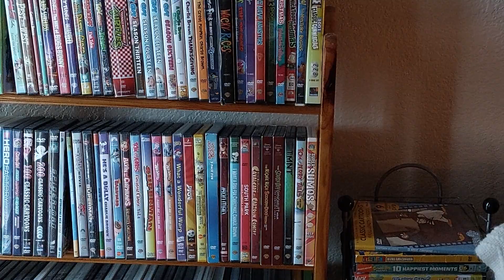(More Cartoons) My Cartoon Collection Part 2 (Annimation Nation)